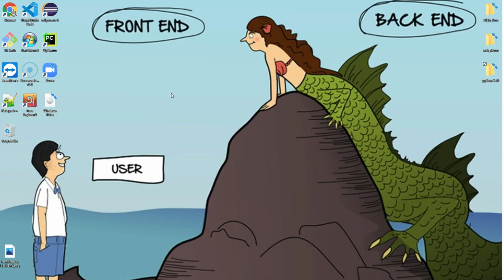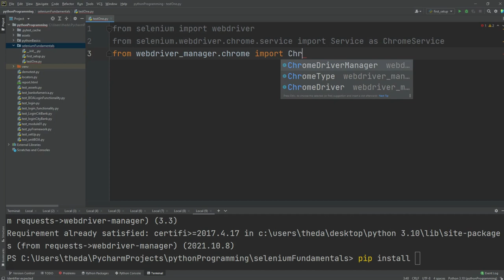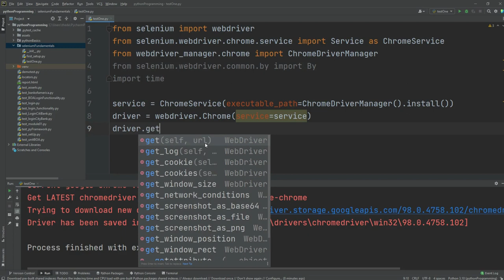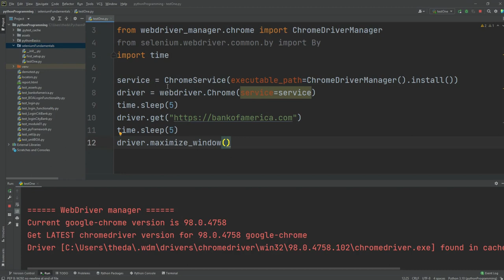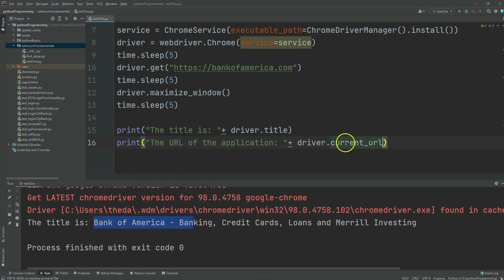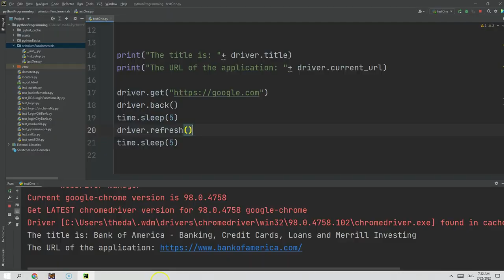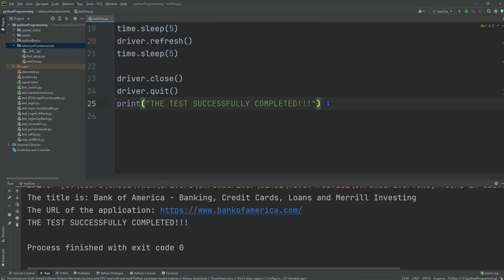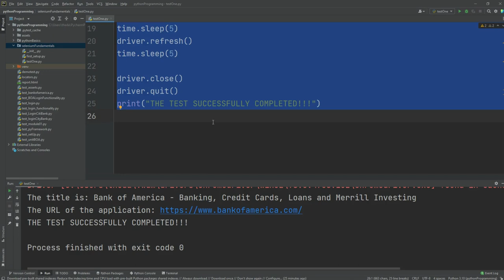HOW TO START TEST ENGINEERING? QA AUTOMATION IN BANGLA| SELENIUM TUTORIAL IN BANGLA|SOFTWARE TESTING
RECOMMENDED LAPTOPS FOR CODING:
1. laptop macos
2. Windows laptops

1. Web Design with HTML, CSS, JavaScript, and jQuery
2. Learning PHP, MySQL & JavaScript With jQuery, CSS & HTML5
3. Django for Professionals
4. MEAN Stack
5. MERN Stack
6. Ruby on Rails

Books on Coding Interview:
1. Cracking the Coding Interview
2. Introduction to Algorithms

RECOMMENDATIONS FOR YOUTUBERS:
1. Camera for shooting videos
2. Camera Tripod
3. Micro phone

সাথে থাকুন।

Welcome!

# You'll learn:
                                            - Web Automation